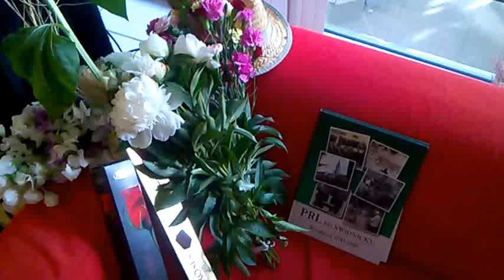DAMY RADĘ,GDY MAZUR ZA DORADZANIE NA STRONĘ PEPICZKÓW PRZEPĘDZIMY I PO LICHWIE!!!